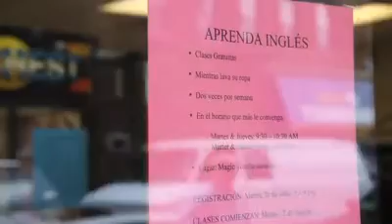English while you wash